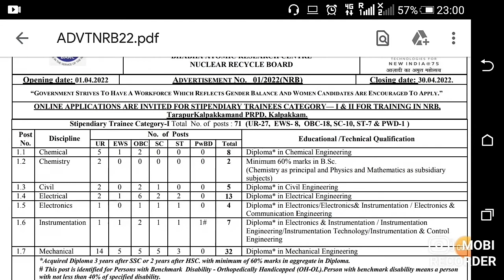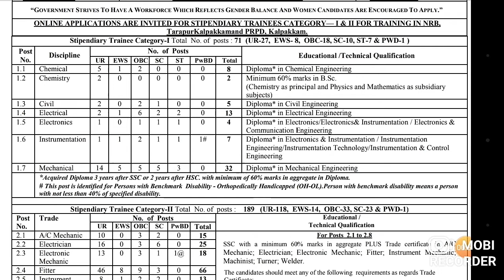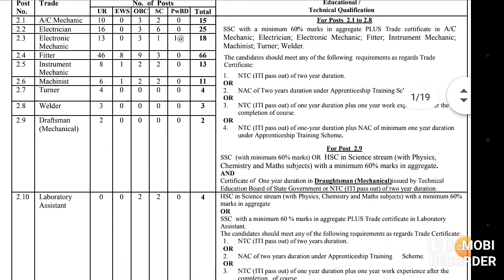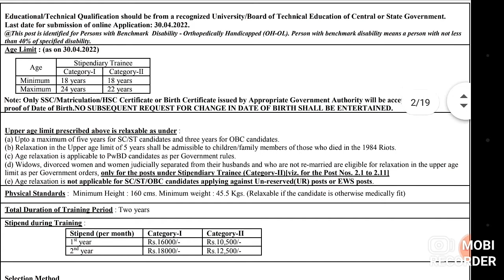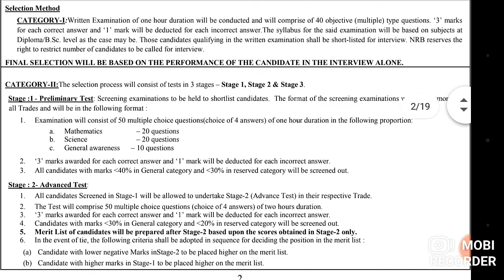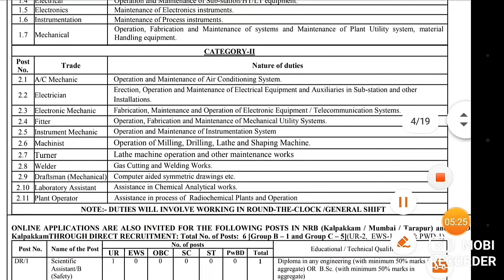BARC NRB RECRUITMENTS 2022 # HH DESIRE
The information available on this YouTube channel is job information, notification and education purposes only. Your level of success in achieving result as mentioned in this channel,will depend upon your skills, hard work and knowledge.
# Freshers jobs
# Best jobs